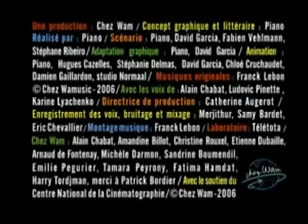Avez vous déjà vu ? - L'Homme Invisible